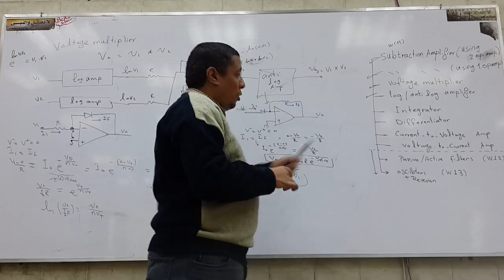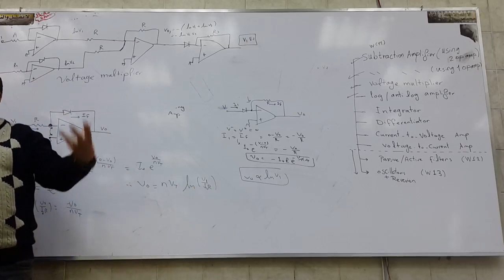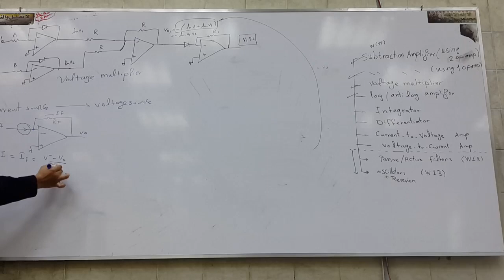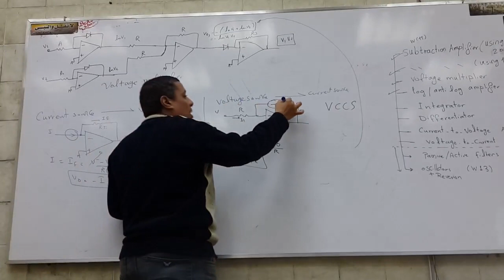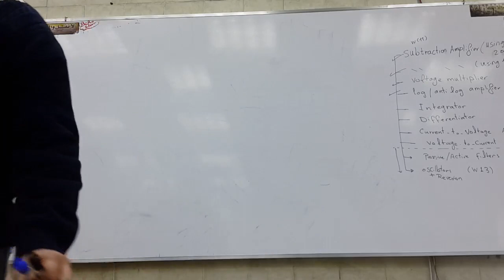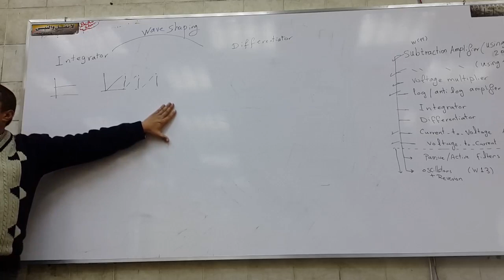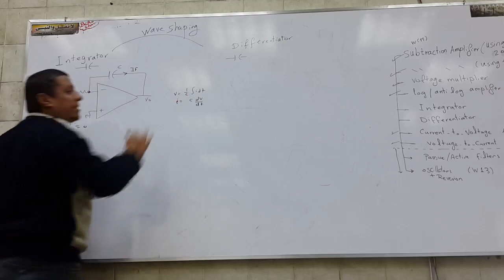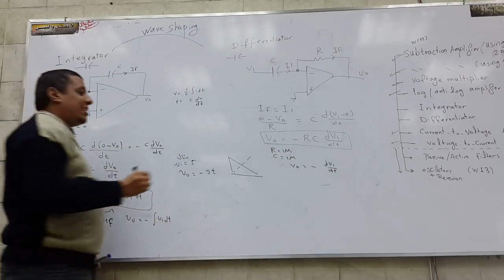Opamp Lec03 (p02)